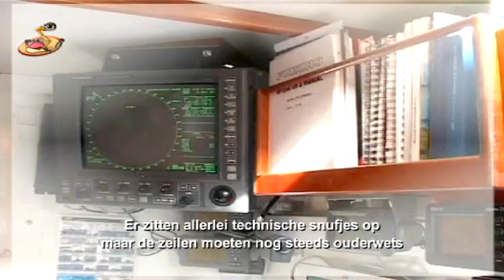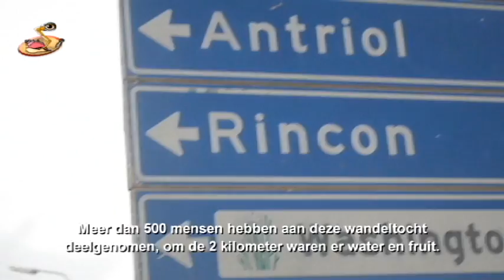Caribbean Kids News NED-07-03-12